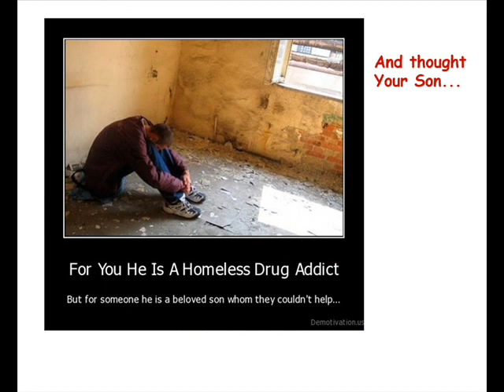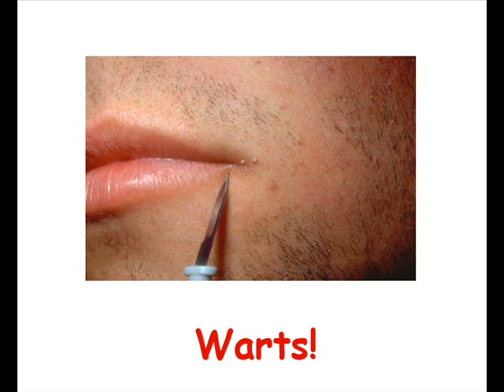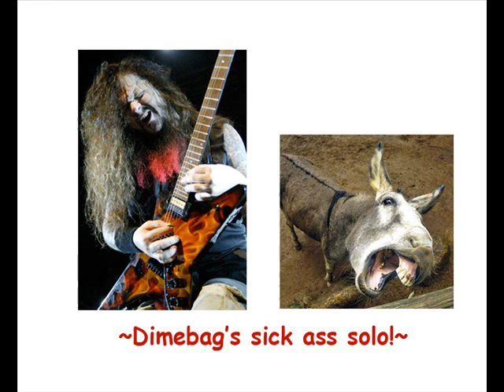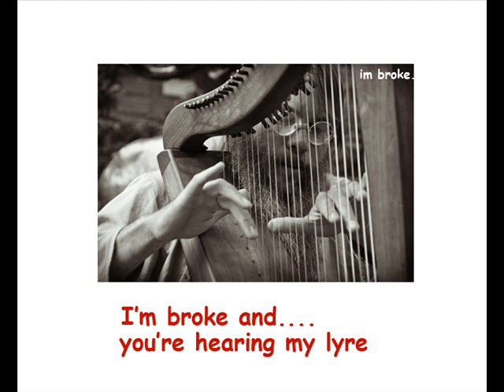I'm Broken - Misheard Lyrics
Misheard lyrics of the famous song of Pantera, I'm Broken!

This is my first, so I don't know if it's funny :D